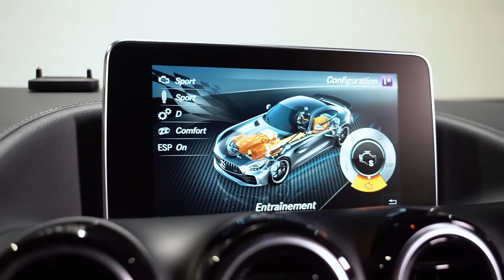WEST MOTORS LYON I Mercedes AMG-GT R